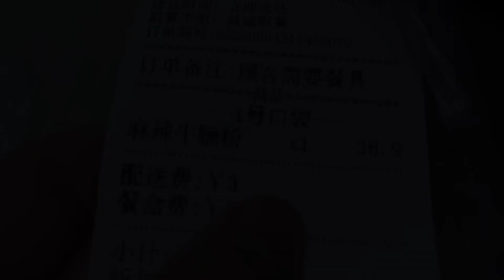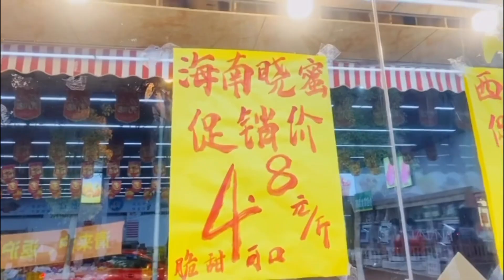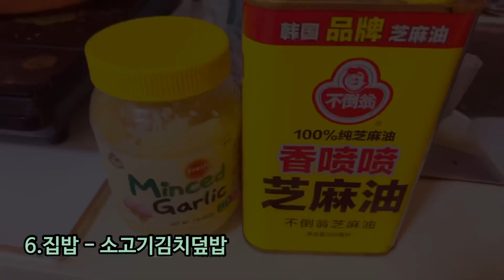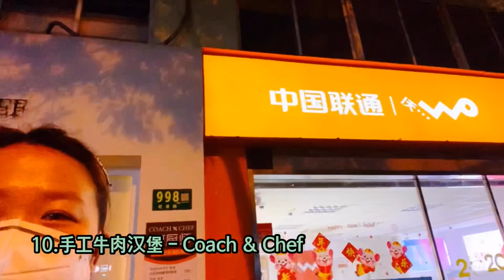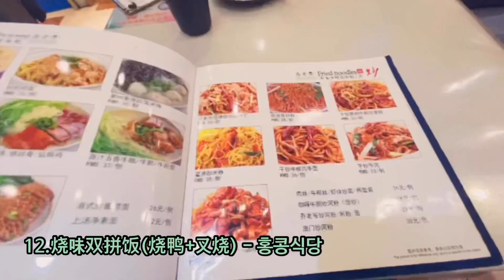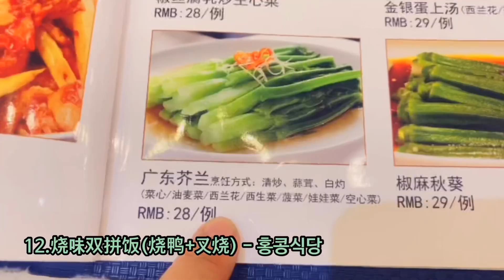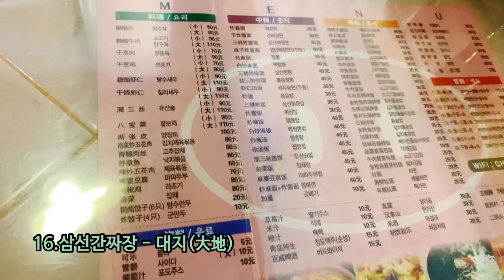중국 브이로그 | 슬기로운 외노자 생활 | 혼밥 메뉴 15가지_잘 먹고 잘 살자!_한식, 중식 배달,식당 + 집밥｜2020年 目标：活着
안녕하세요
상하이에 살고 있는 낭만신디입니다.

올해 중국에서 코로나19 때문에 유행하는 단어 하나는 ‘活着‘입니다.

‘2020년 목표는 xx 달성하기, xx 하기 ...’ 등 이게 아니라 ‘活着’ 입니다. 이 뜻은, 올해 이런저런 연간 목표를 세워서 달성하기는 커녕 먼저 ‘코로나19 걸리지 않고 잘 살아있자!’라는 것입니다. 여러분들도 올해 건강 유의하시기 바랍니다!!

어디서든 혼자 살다보면 아침에 서둘러 회사 가기 바쁘고, 그러다 보면 끼니 거르고 그러기는 마찬가지죠?

그 와중에 잘 챙겨먹으려고 엄청 노력하는 낭만신디입니다.

사소한 저의 상하이에서의 배달 음식, 집밥, 식당 혼밥 메뉴 15개만 모아왔습니다.

여러분들도 바쁜 생활 속에서도 꼭꼭 맛나는 고기, 과일, 밥 잘 챙겨드시기 바래요.